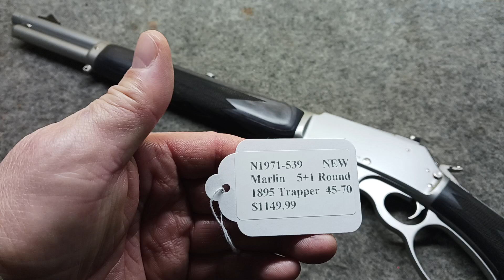소총 리뷰 : 레버 액션 Marlin 1895 Trapper 45-70 Government 대물용 소총을 소개합니다.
Marlin 1895 Trapper 45 70 Government 대물용 소총은 전장 34.25인치(87 cm), 총열 16.1인치(41.5 cm), 무게 6.8파운드(3.1 kg), 튜브 탄창에 45-70탄 5발이 장전됩니다. 백인들이 인디언 원주민들과 싸울 때 달리는 말을 쏴서 저지하기 위해서 45-70탄을 개발했다는 풍문을 들었습니다. 신품이 약 1300 달러